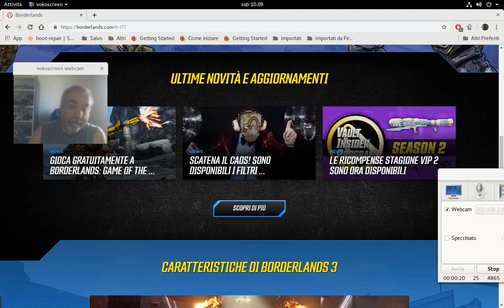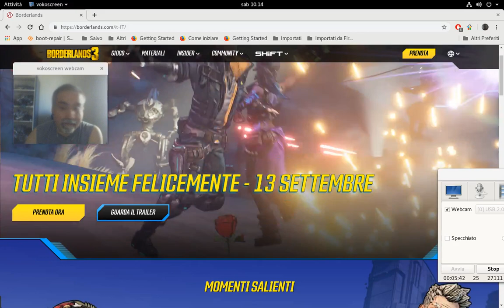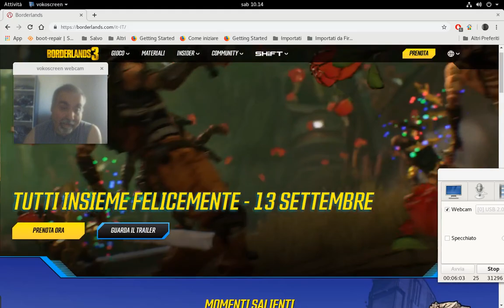Quattro Chiacchiere con i Miei iscritti Parliamo di